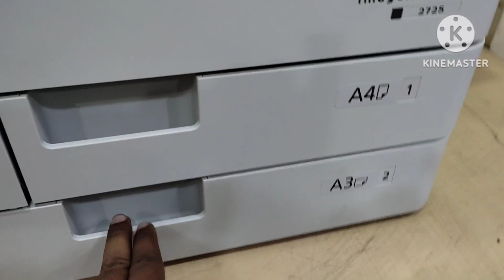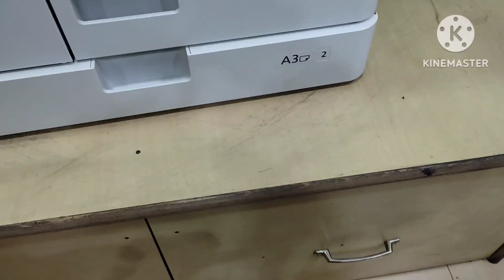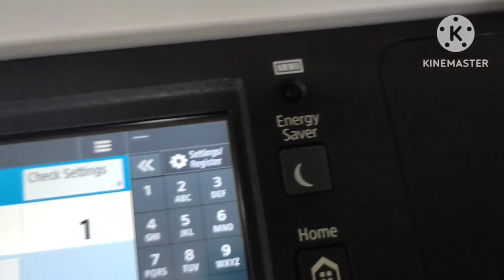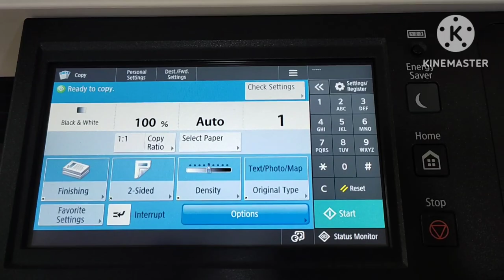Canon iR-2725 Review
इस वीडियो में कैनन की 2725 में बेसिक जानकारी के बारे में बताया गया है।